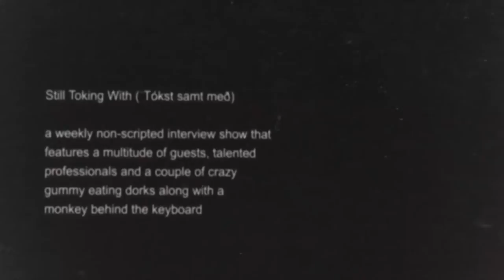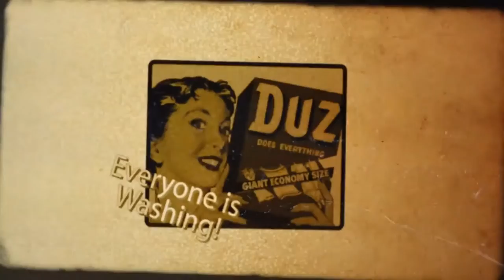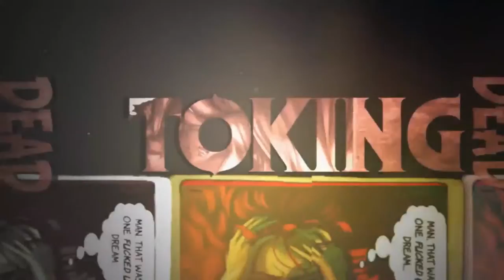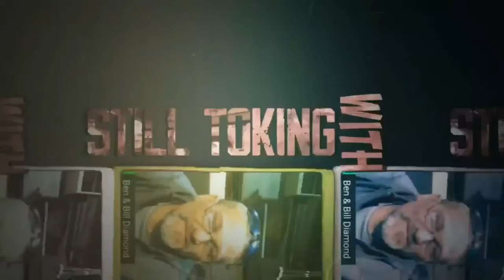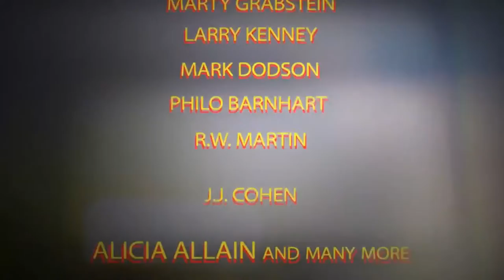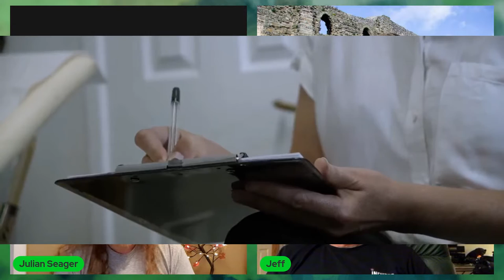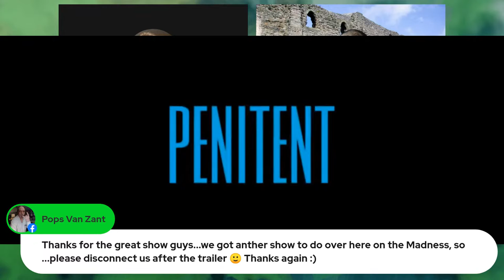Still Toking with Julian Seager (Actor)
Join us as we dive into the mind of the mighty one himself. Julian Seager will be in the house taking us on his journey from the UK to Valhalla.

Julian Seager is an English award winning character Actor. That  splits his time between the USA and UK. He appears in Netflix Hit Show Vikings Valhalla as Jarl Gorm, Fisherman's Friends, Viking Legacy and has recently had a lead role in the political horror movie Election Night. His deep and versatile voice has lead him to work in Narration. His is featured in games such as Fable. He also narrates audio books and is in numerous radio plays. He is also an avid foodie with his own YouTube show called Hairy food guy.

Produced by Leo Pond and

Facebook.com/TheDorkening

Youtube.com/TheDorkening

Twitter.com/TheDorkening

Dead Dork Radio